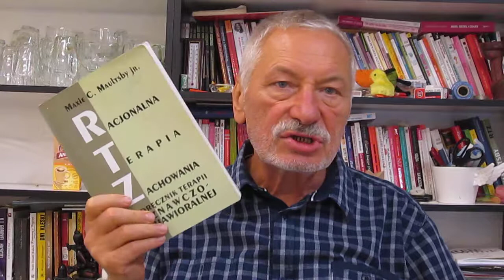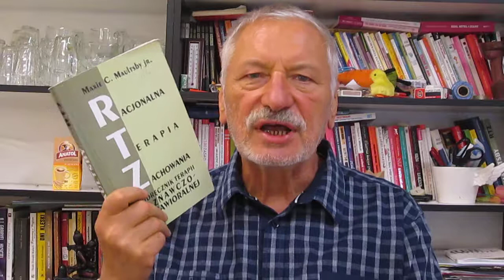rtz - Rozum Tworzy Zmiany - wg Maultsbiego